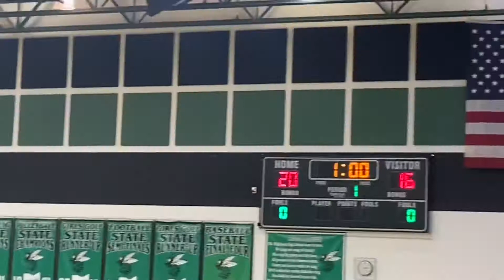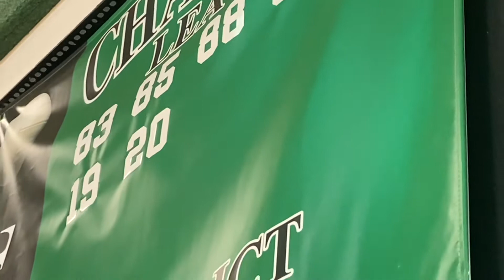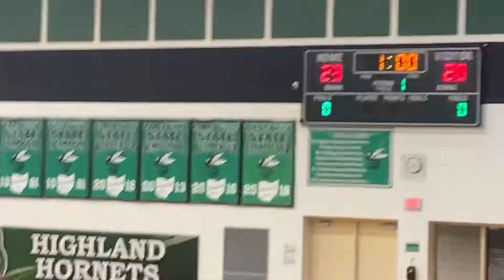Highland Hornets vs. Revere Minutemen Set One